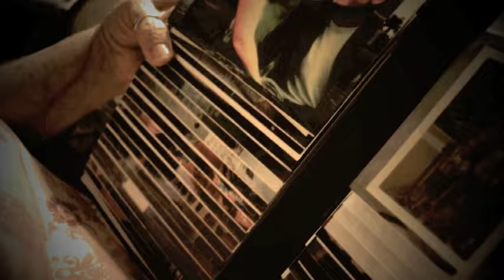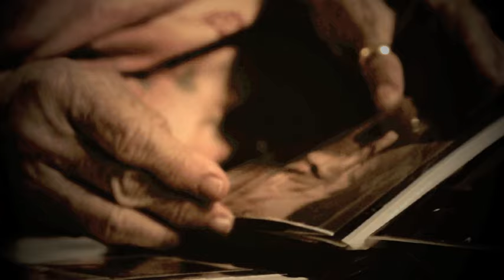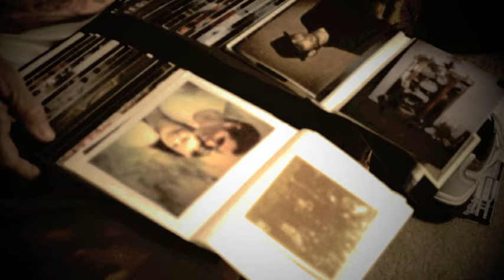Glitter in the Air - Pink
A video to Pink's Glitter in the Air.
Shot and edited by A.J. Carroll
Starring Geneva Mcleod, Amanda Daugherty, and Kevin Ledoux.
Shot with Nikon d5000 and edited with iMovie 09.